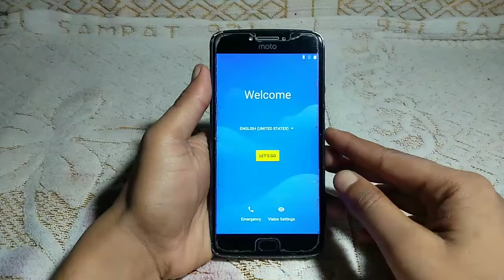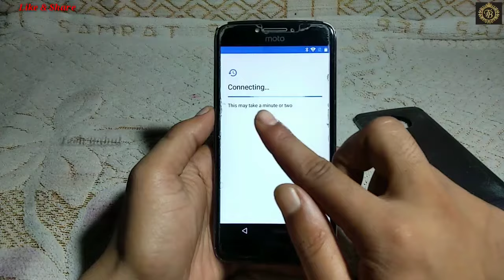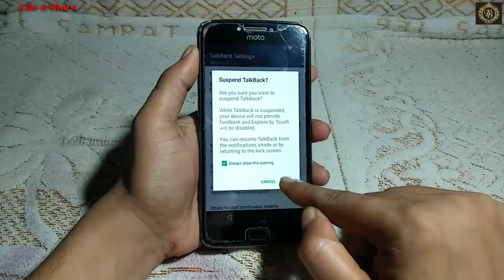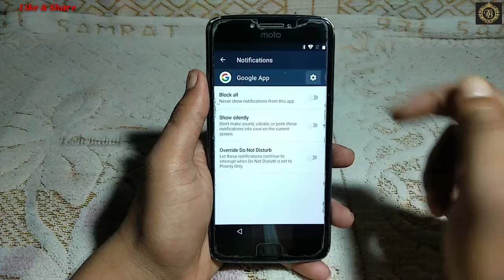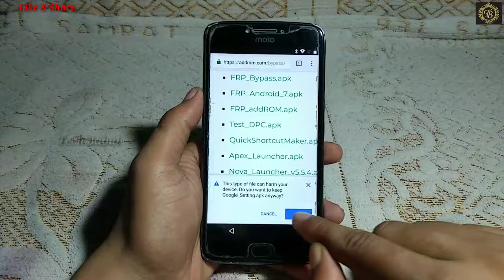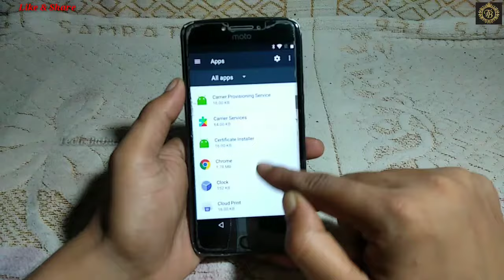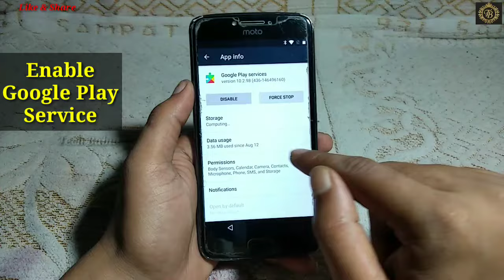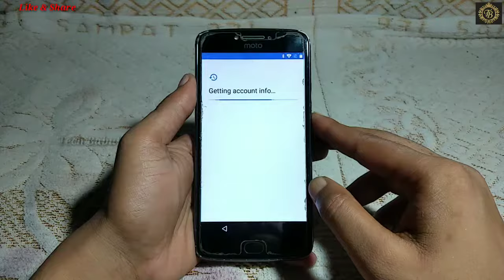Moto E4 Plus (XT1770) Youtube Not Working||7.1 Frp Bypass 2020 Without Pc||Google Account Bypass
Moto E4 Plus(XT1770)Youtube Not Working||7.1 Frp Bypass 2020 Without Pc||Google Account Bypass 100% Working By Tech Babul
1. moto e4 plus frp unlock without pc
2. moto e4 plus frp unlock 7.1
3. moto e4 plus frp bypass without pc
4. moto e4 plus google account bypass
5. moto e4 plus frp bypass 7.1
6. moto e4 plus bypass google account
7. e4 plus frp bypass 7.1
8. e4 plus frp unlock 7.1
9. moto e4 plus xt1770 frp bypass youtube not working
10. moto e4 plus xt1770 frp unlock youtube not working
11. moto e4 plus xt1770 frp bypass 7.1.1
12. moto e4 plus xt1770 frp unlock 7.1.1
13. how to frp unlock moto e4 plus
14. how to frp bypass moto e4 plus
15. moto e4 plus frp bypass youtube update fix
16. moto e4 plus 18 frp unlock youtube update fix
17. moto e4 plus frp bypass youtube not working
18. moto e4 plus frp unlock youtube not working
19. how to frp unlock e4 plus youtube not working
20. how to frp bypass e4 plus youtube not working
21. moto xt1770 bypass google account lock
22. moto xt1770 bypass google account
23. moto e4 plus frp unlock 2020
24. moto e4 plus frp bypass 2020
25. moto e4 plus frp unlock 2020 without pc
26. moto e4 plus frp bypass 2020 without pc
27. how to frp unlock moto e4 plus new update 2020
28. how to frp unlock moto e4 plus xt1770
29. how to frp bypass moto e4 plus xt1770
30. how to frp unlock moto e4 plus xt1770 new update 2020
31. moto xt1770 frp lock remove
32. moto xt1770 google account lock remove
33. moto xt1770 remove google account lock
34. how to remove frp moto xt1770
35. moto xt1770 remove google account
36. moto xt1770 ka google lock lock kaise tore
37. xt1770 frp lock remove
38. xt1770 google account lock remove
39. youtube update fix moto xt1770
40. moto xt1770 youtube update problem solution
41. moto e4 plus frp unlock new update 2020
42. moto e4 plus frp bypass new update 2020
43. moto e4 plus frp unlock new trick 2020
44. moto e4 plus frp bypass new trick 2020
45. moto xt1770 frp unlock new update 2020
46. moto xt1770 frp bypass new update 2020
47. moto xt1770 frp unlock new trick 2020
48. moto xt1770 frp bypass new trick 2020
49. how to remove google lock moto xt1770
50. moto xt1770 mobile googl account lock kaise tore
51. moto xt1770 bypass google account youtube not working
52. moto xt1770 google account bypass youtube not working
53. moto xt1770 google account remove youtube not working
54. frp bypass moto xt1770 youtube update fix
55. frp unlock moto xt1770 youtube update fix
56. how to fix youtube update problem moto xt1770
57. how to fix youtube update problem moto xt1770
58. moto xt1770 youtube update problem
59. how to moto xt1770 frp unlock youtube update fix
60. how to moto xt1770 frp bypass youtube update fix
61. how to moto xt1770 frp unlock youtube not working
62. how to moto xt1770frp bypass youtube not working
63. how to moto xt1770 frp unlock youtube update
64. how to moto xt1770 frp bypass youtube update
65. how to moto xt1770 frp unlock 7.1
66. how to moto xt1770 frp bypass 7.1
67. how to frp unlock moto xt1770 youtube update fix
68. how to frp bypass moto xt1770 youtube update fix
69. how to frp unlock by moto xt1770
70. how to frp bypass by moto xt1770
71. moto xt1770 bypass google lock new update 2020
72. moto xt1770 remove google lock new update 2020
73. moto xt1770 frp unlock youtube update fix
74. moto xt1770 frp bypass youtube update fix
75. moto xt1770 frp unlock 7.1
76. moto xt1770 frp bypass 7.1
77. how to frp unlock moto xt1770 7.1
78. how to frp bypass moto xt1770 7.1
79. moto xt1770 ka google account lock kaise tore
80. moto xt1770 frp unlock youtube not working
81. moto xt1770 frp bypass youtube not working

Keep-Supporting
Keep-Loving
Keep-Sharing..